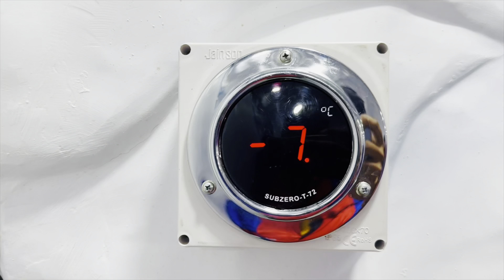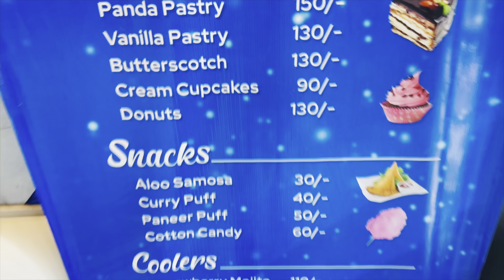Finally New Trip Started With Friends Kashmir Prank 🤣